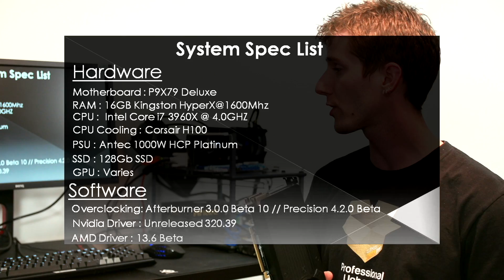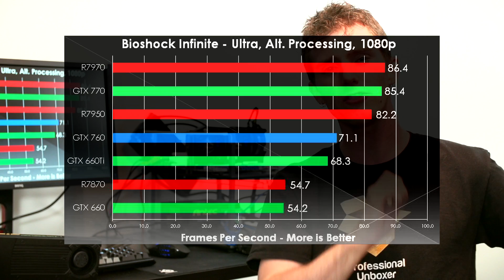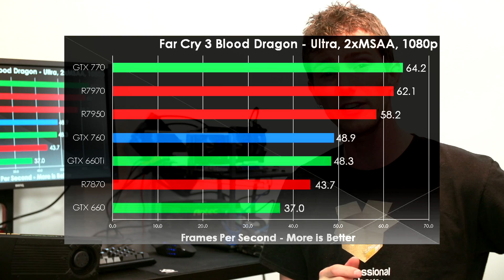GeForce GTX 760 1080p Performance Review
Here's the GeForce GTX 760's performance at 1080p in the hottest, most demanding titles including Metro Last Light, Bioshock Infinite and Crysis 3.

All graphics cards in our tests are OVERCLOCKED.